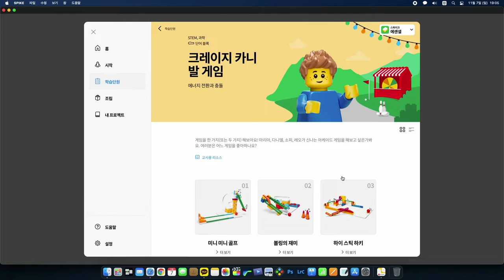스파이크 에센셜 단원4. 크레이지 카니발 게임 _가장자리 피하기